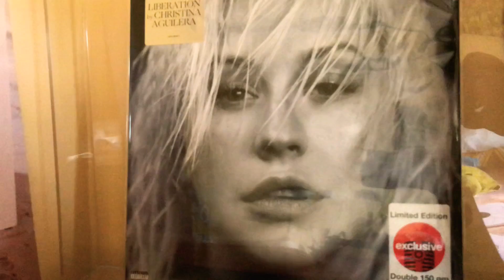CHRISTINA AGUILERA | LIBERATION EXCLUSIVE PRESSED ♥️